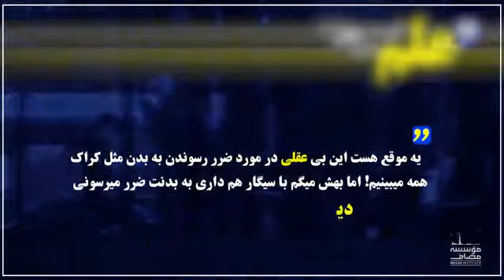رائفی پور : آیا نقطه مقابل جهل ، علم است؟